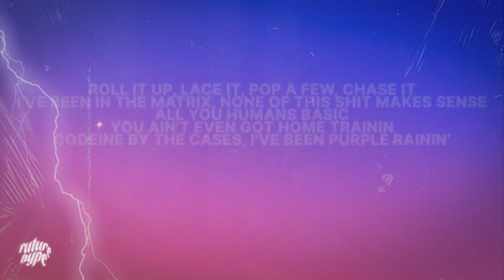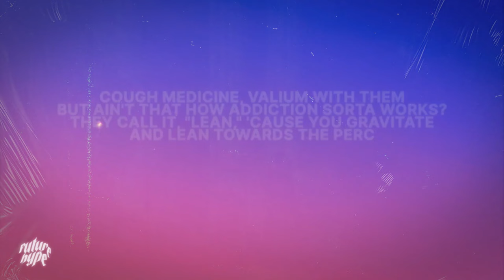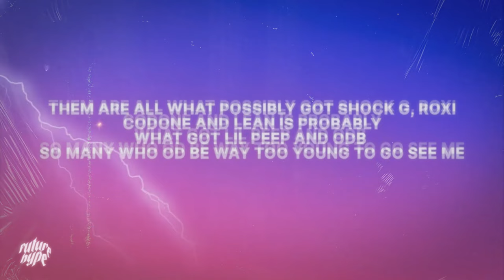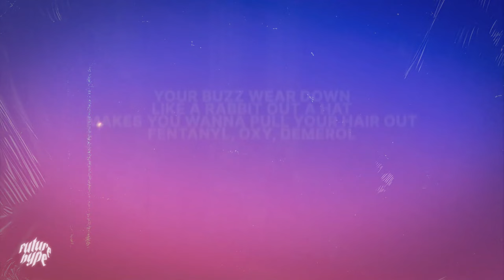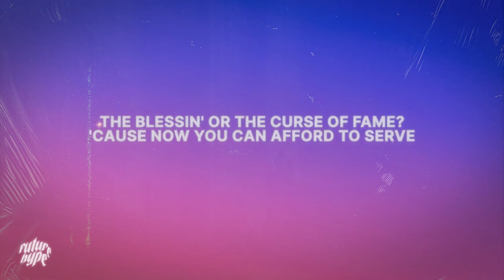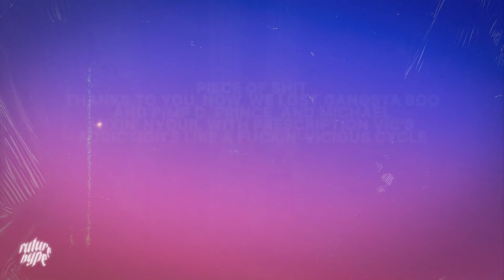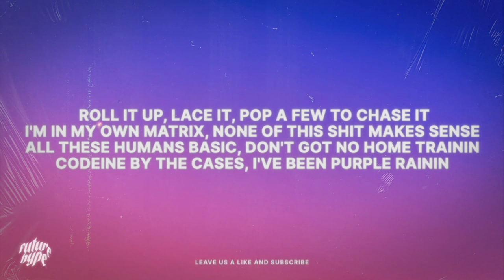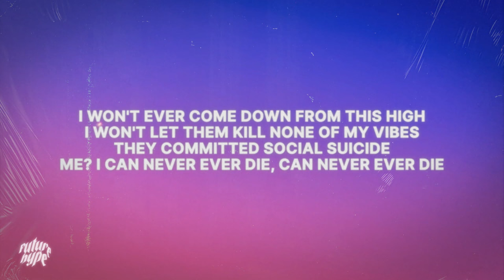[1 HOUR] Juice WRLD, Eminem & benny blanco - Lace It (Lyrics)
Juice WRLD, Eminem & benny blanco - Lace It (Lyrics)

🎤 Lyrics:
[Intro: Juice WRLD]
Yeah, ayy, mhm

Roll it up, lace it, pop a few to chase it
I'm in my own matrix, none of this shit makes sense
All these humans basic, don't got no home trainin'
Codeine by the cases, I've been purple rainin'
Roll it up, lace it, pop a few, chase it
I've been in the matrix, none of this shit makes sense
All you humans basic, you ain't even got home trainin'

Stressed out, so I tend to take meds (Take meds)
Thе Devil told me, "Good show, break a lеg" (Break a leg)
All these painkillers, like I got a pair of broken legs (Broken legs)
All these Percs I pop, you probably thought I was plannin' to break my neck
Grindin' man, I'm hungry for this shit like I ain't ate yet
You wish that you could have what I could have, you could just say that
If you ain't my lil' bitch, then, bitch, them comments, you can save them
These niggas think they invincible, 'til they see them bullet holes in they Maybach

[Chorus: Juice WRLD & Eminem]
All you humans basic, you don't even got home trainin'
Codeine by the cases (Yeah), I've been purple rainin’

You pop some ecstasy first (Then)
It gets progressively worse (Yeah)
Try your best to reverse (Nope)
Unsuccessfully flirtin' with certain death
And revertin' to your Promethazine urge (Yeah)
The fuckin' Devil, he lurks (Yeah)
Lose your best friends, he smirks
Wake up and everything hurts (Ah)
And as you spiral downward, listen (Yeah)
I know just how it is when— (What?)
You start slow then before you notice it
Now you're mixin' (What?), Oxys without prescription (Yeah)
Cough medicine, Valium with them (Damn)
But ain't that how addiction sorta works? (Uh)
They call it, "lean," 'cause you gravitate and lean towards the Perc'
The blessin' or the curse of fame?
'Cause now you can afford to serve (Damn)
Percocet and percodan
But that ain't what you meant when you said that
You're in it for the perks (Nah, damn)
Develop a habit out of that
Need a Xanax now to rap
So you pop it 'fore you record a verse
Your buzz wear down (Yeah)
Like a rabbit out a hat
Makes you wanna pull your hair out (Ah, haha)
Fentanyl (Yeah), Oxy (What?), Demerol (Uh)
Them are all what possibly got Shock G (Damn), Roxi'
'Codone and lean is probably what got Lil Peep and ODB (Yeah)
So many who OD be (What?) way too young to go see me (Me)
I was lucky, my escape was narrowin' due (Yeah)
Nothin' can take it for granted
That I'm still here, synthetic heroin, when you (What?) tried to kill me, then you (Yeah) murdered Jarad, didn't you? (Bitch)
Thanks to you, now, we lost Gangsta Boo and Pimp C, Prince, and Michael (Yeah)
Mixin' NyQuil (Uh) with prescription Vic's (Yeah)
Addiction's like a fuckin' vicious cycle (Yeah)
Juice, we will forever miss you (What?)
To the younger generation (Nah)
I ain't lecturin' you, but, man
Just be careful when you—
All your humans basic, you don't even got home trainin'

I ain't comin' down from this high
Ain't finna let nobody kill my vibe
They committed social suicide
But me? I refuse to die (I refuse to die)
I won't ever come down from this high
I won't let them kill none of my vibes
Me? I can never ever die, can never ever die